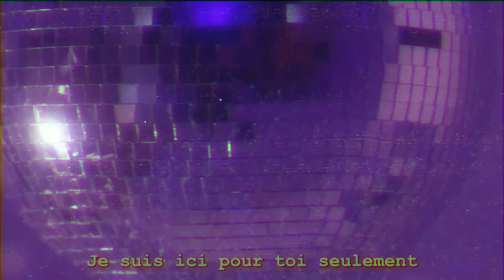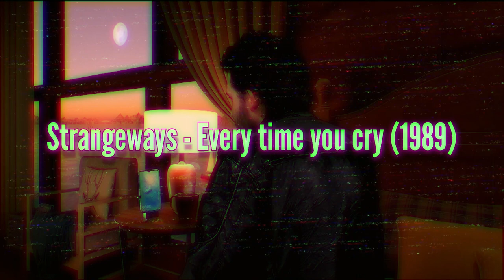WFproductions80s, a short documentary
This is a short documentary explaining a little about the history and making of WFproductions80s in order to preserve the channel and to feature a new form of video on it.